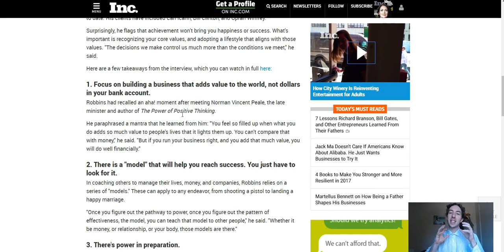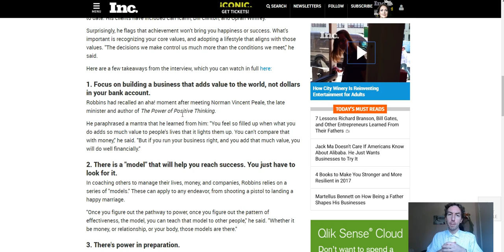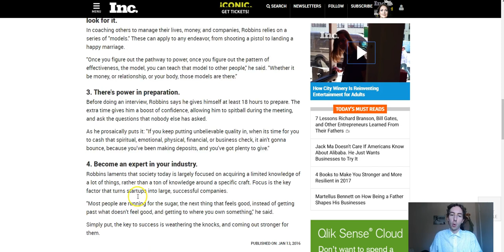Tony Robbins's 4 Secrets to Success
There not much point in typing in this box as most people don't bother looking at it.